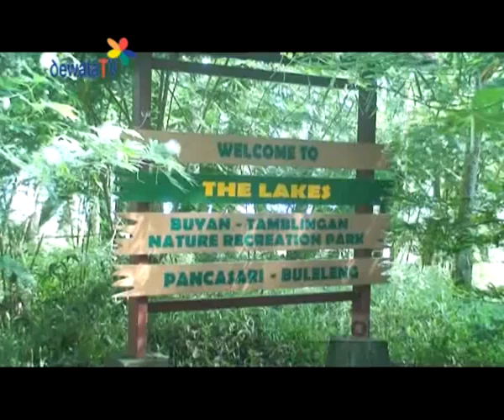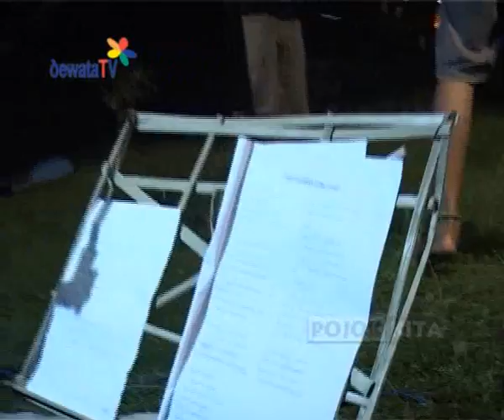Magma Adventure Team Bali - Kemah Peduli Lingkungan 5 (KPL5)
Magma Adventure Team BALI..
Pemuda Petualang Indonesia, Jiwa Alam...